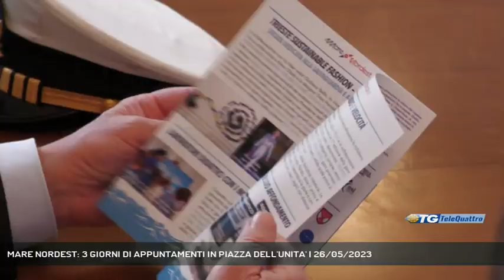MARE NORDEST: 3 GIORNI DI APPUNTAMENTI IN PIAZZA DELL'UNITA' | 26/05/2023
TG sera 26/05/2023 - TRIESTE - Parte oggi la 12esima edizione di Mare Nordest. Una 3 giorni fino al 28 maggio con un ricco programma di incontri che vede al suo interno anche la seconda edizione della Rassegna Internazionale delle Attività Subacquee. - Intervistati ROBERTO BOLELLI (GENERAL MANAGER ASSOCIAZIONE SPORTIVA MARE NORDEST), FABIO SCOCCIMARRO (ASSESSORE REGIONALE ALL'AMBIENTE) (Servizio di Gianluca Paladin) - Segui Telequattro anche sul digitale terrestre! Visita il sito